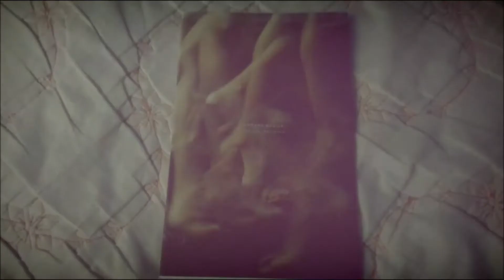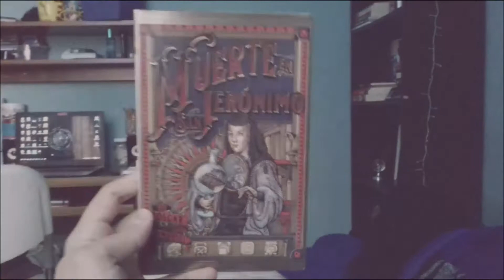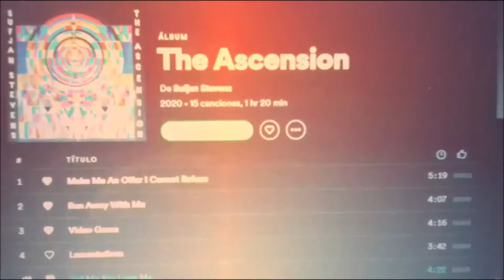READING VLOG SEPTIEMBRE | UN LIBRO DE POESÍA | RETO 2020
Se fue septiembre y llega octubre. Parece que fue ayer cuando publiqué el reading vlog de agosto, pero este año el tiempo pasa de una manera muy extraña, pero en fin, aquí les dejo un vistazo de lo que fue septiembre 😊